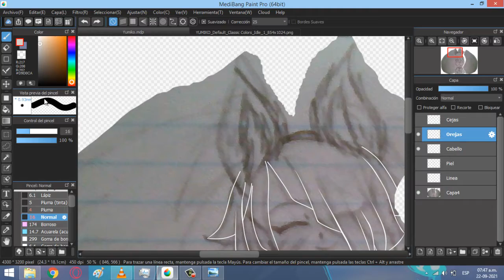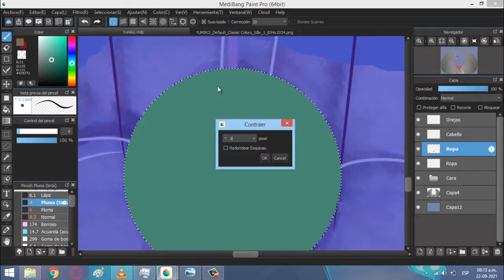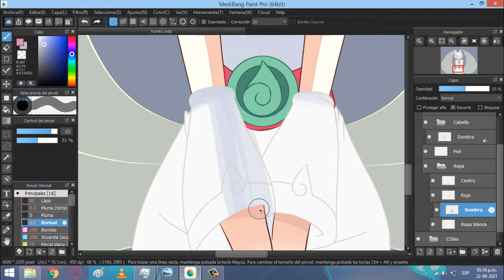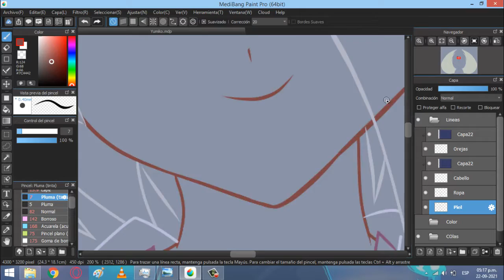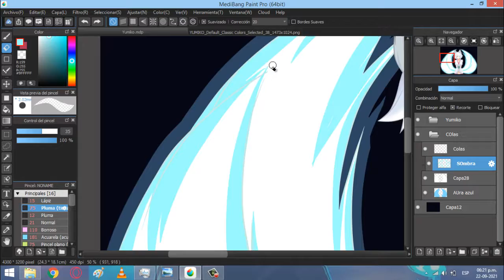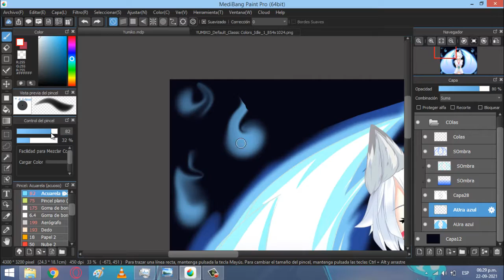Dibujando A: Yumiko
Holi holi, como estan, espero que sigan bien, y el día de hoy van a ver a la waifu yumiko, ya saben, compartirlo bro 7U7